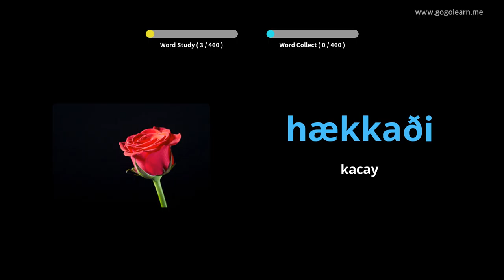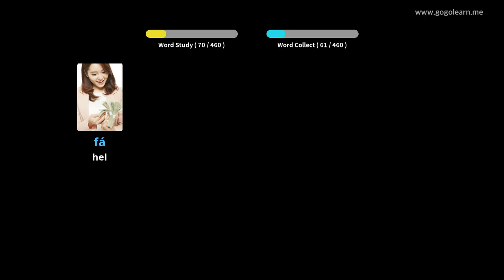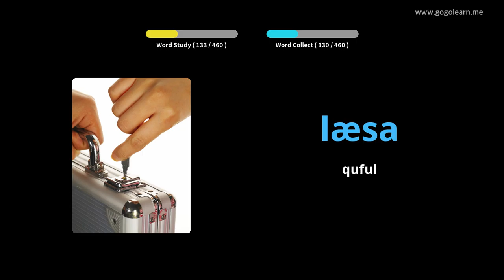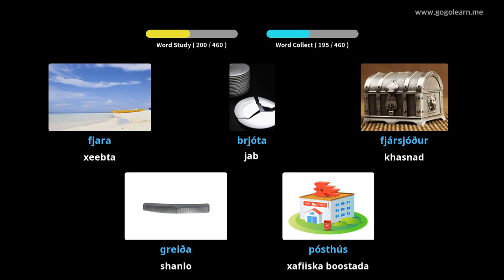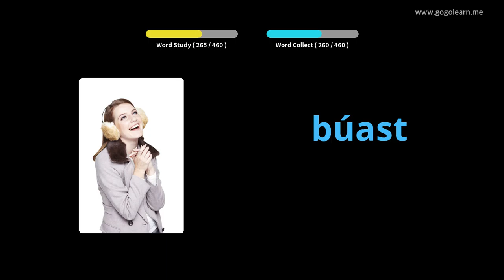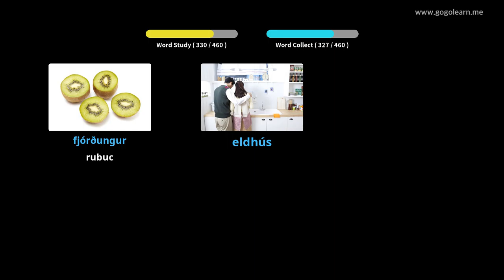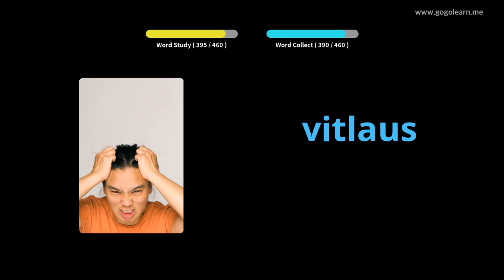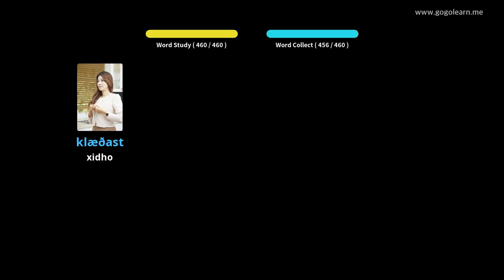Erayada Icelandic Eocabulary Primary | Golearn